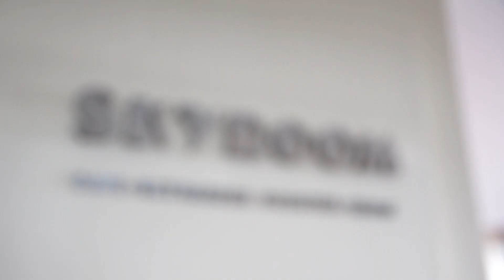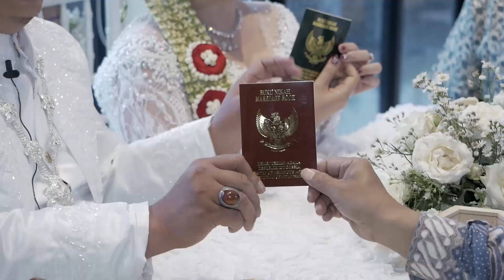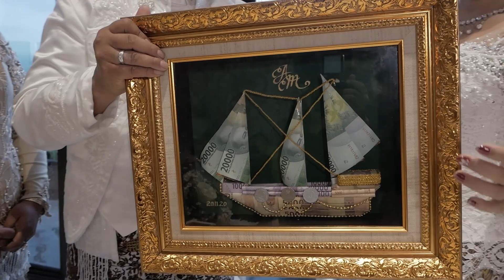Liputan | Arif Marlyn 20.11.2020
♥ For Pricelist
  ➡📱 WA 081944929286 / 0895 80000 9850

Kami percaya bahwa kebahagiaan datang dalam berbagai bentuk.
Melalui KAMERA, kita hanya membuat saat saat Anda menjadi lebih bermakna, karena MOMEN yang anda alami adalah alasan kita untuk berbagi...